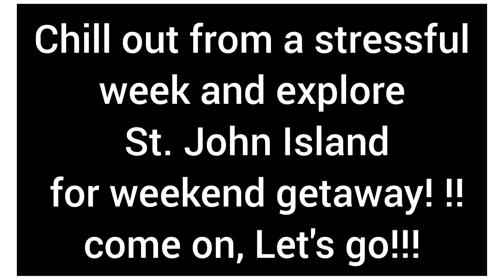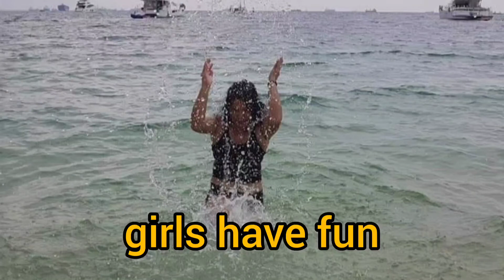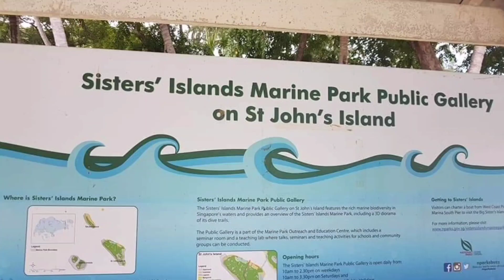ST. JOHN ISLAND, SINGAPORE, A weekend getaway!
St. JOhn Island
Singapore

 Your alternative weekend getaway to chill out, relax, enjoy  and  have fun. It is the largest of the Southern Islands Kusu, Sister's Island and Lazarus. indigenous Malay name  is Pulau Sekyang Bender, it is approximatelly 6.5Km to the south main island of Singapore. More people come to this island for adventures, If you want to stay overnight it has a lodge or chalet you can book too. Men can do fishing, families and friends  can do picnic or bring the pet,  camping, soaking in the sand, swimming, or explore the island. We deserve to have a break from a stressful week and have a chance to relax and have fun. Great for photoshoot. Highly recommended.♥️